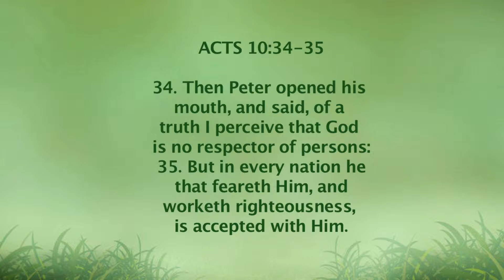APOSTLE FRED MUNYAO - DEVELOPING A LASTING RELATIONSHIP WITH GOD